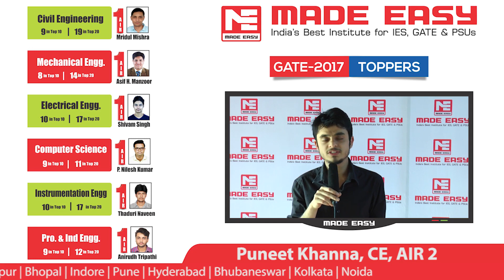Puneet Khanna, CE, Air-2, GATE 2017 MADE EASY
Puneet Khanna, CE, Air-2, GATE 2017 sharing his experience with MADE EASY